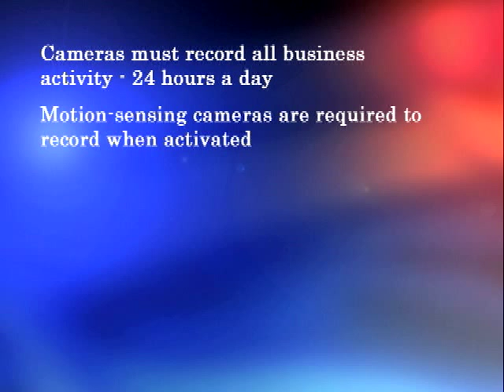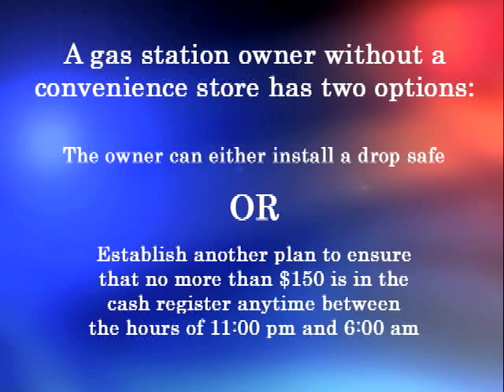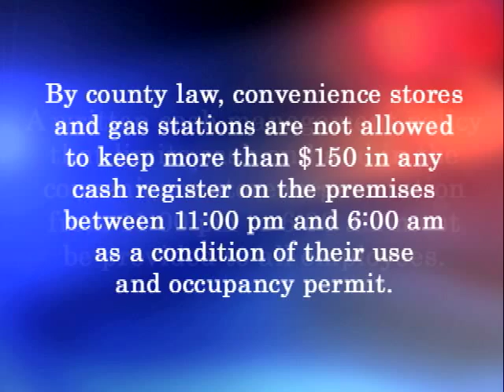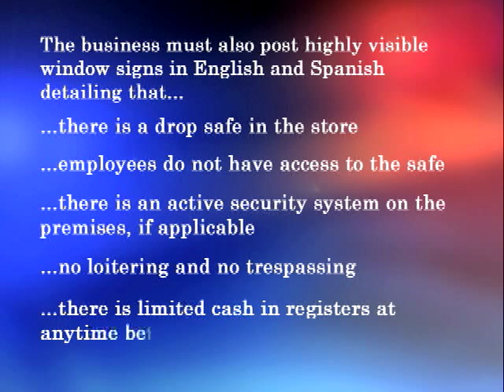Convenience Store Security Training Video